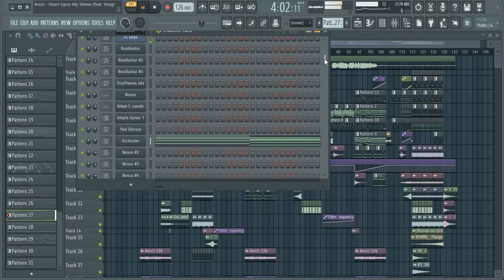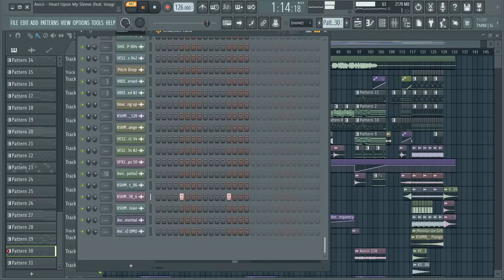Avicii - Heart Upon My Sleeve (feat. Imagine Dragons) [Fl Studio Full Remake + FLP]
Hi

Avicii, Fl Studio, FLP, FREE FLP, REMAKES, Avicii Song Remake's, The Days, The Nights, Sunset Jesus, Levels, Wake Me Up, Avicii Unreleased 2022, Avicii Songs, True, Stories, TIM, AVICI, Live.